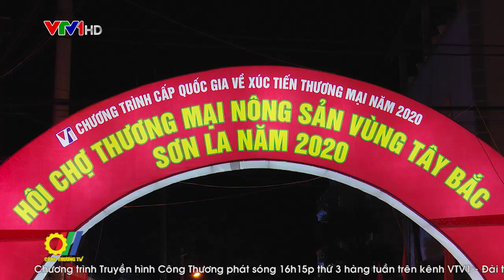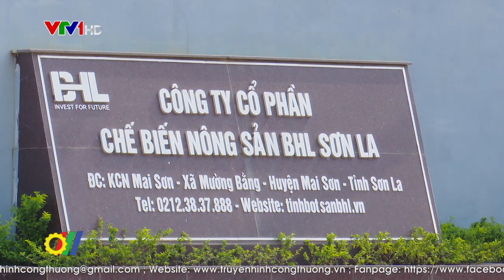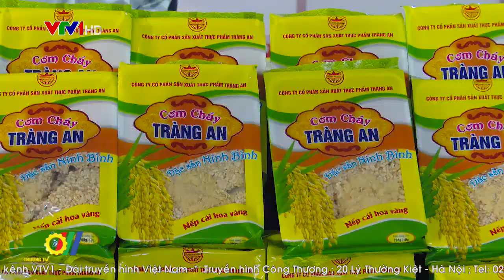Hội chợ thương mại nông sản vùng Tây Bắc – Sơn La năm 2020 – Cầu nối xúc tiến thương mại hiệu quả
Nhằm tạo cơ hội đưa sản phẩm nông nghiệp của các tỉnh khu vực Tây Bắc đến gần hơn với người tiêu dùng, đặc biệt là sản phẩm đạt danh hiệu sản phẩm nông nghiệp nông thôn tiêu biểu và sản phẩm OCOP; đẩy mạnh các hoạt động xúc tiến thương mại tiêu thụ sản phẩm nông sản của tỉnh Sơn La và các tỉnh trong khu vực Tây Bắc, Hội chợ “Thương mại nông sản vùng Tây Bắc – Sơn La năm 2020” được tổ chức tại huyện Mộc Châu với hơn 230 gian hàng tiêu chuẩn của hàng trăm doanh nghiệp, HTX đến từ Hải Phòng, Hải Dương, Ninh Bình, Yên Bái, Hòa Bình, Phú Thọ, Nam Định, Gia Lai,… trong đó tỉnh Sơn La có 75 gian hàng tham gia tại Hội chợ…